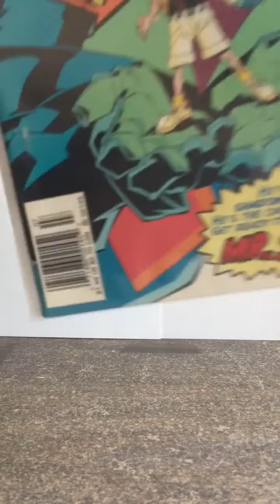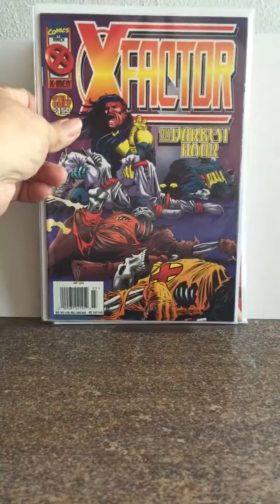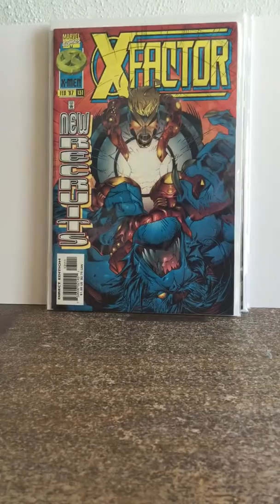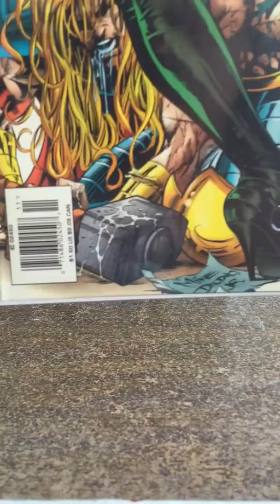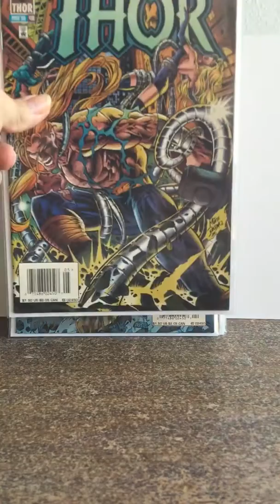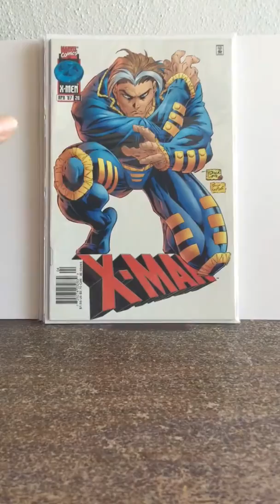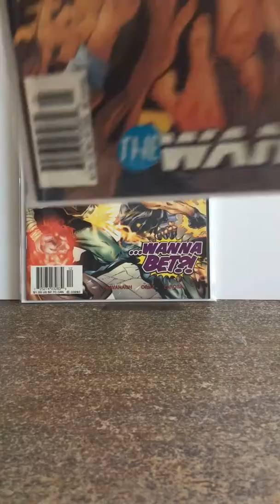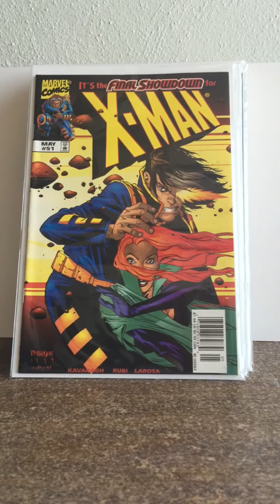may comic haul good runs